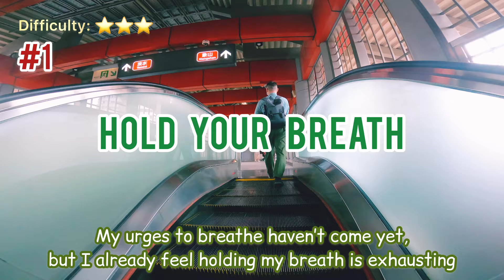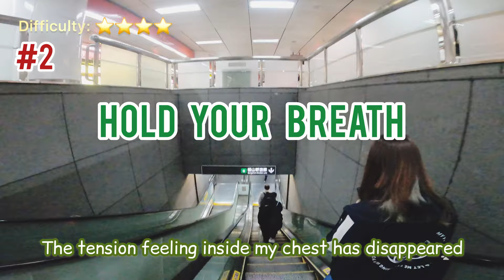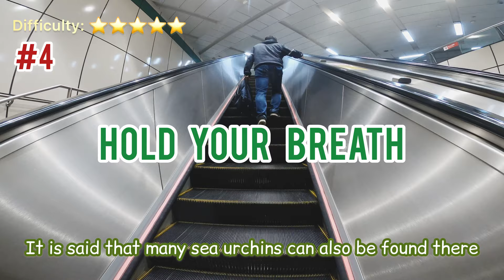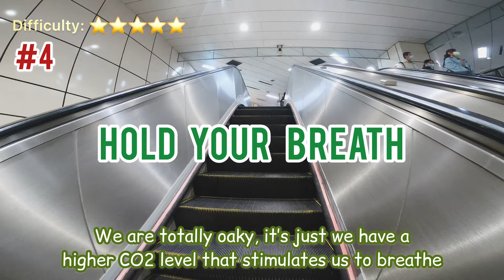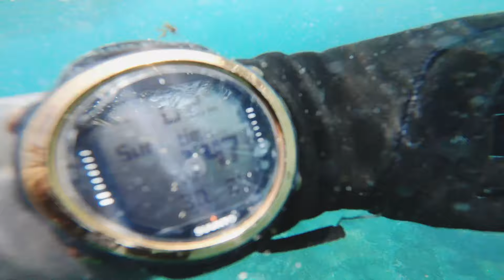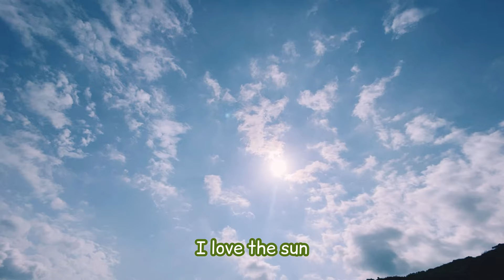HYB Vlog#14 | Freediving Girl's Dry Apnea in MRT | Freediving for Wild Abalone